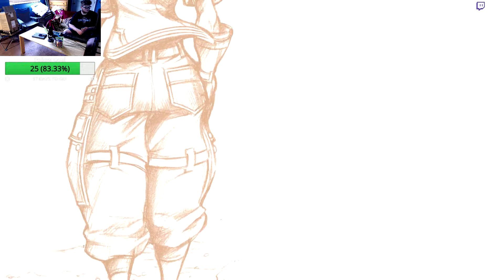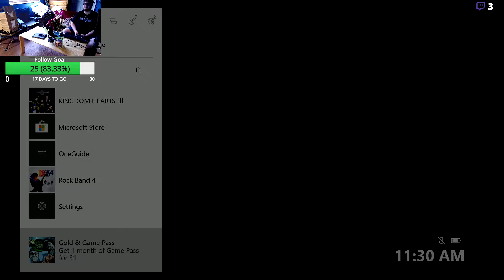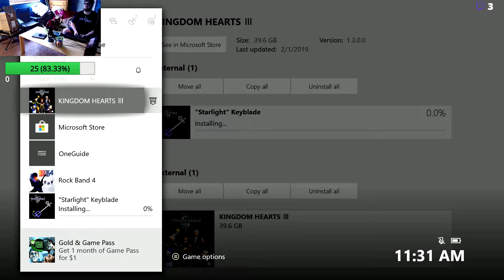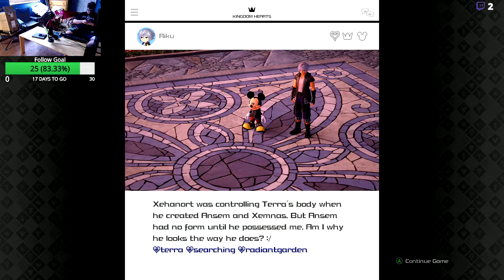Kingdom Hearts 3 Continueing Kingdom Hearts 3 2019 02 01 11 26 40